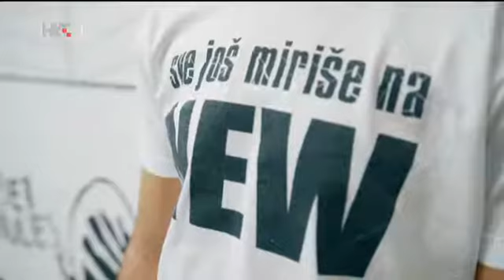Volonterski Oskar 2017. - Iznenađenje za Frana Markulina (HRT, Kod nas doma)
Kod nas doma odveo je Frana na koncert Parnog valjka i poklonio mu gitaru:)